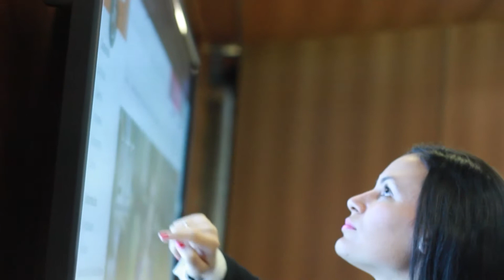ENTREVISTA A JÉSSICA LONGO (ARQ) - UNIVERSIDAD DE MORÓN